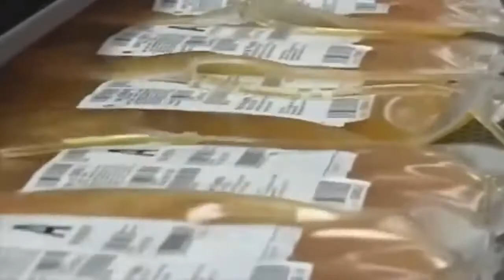Covid-19 Étude le plasma sanguin de personnes guéries pour traiter les patients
C'est la plus vaste étude réalisée à ce jour sur l'utilisation du plasma dans la lutte contre le nouveau coronavirus...

• À lire aussi: Anticorps, antiviraux, chloroquine... En quête d'un traitement à la COVID-19

Le CHU Sainte-Justine, le CHUM, l'Hôpital général juif vont y participer, comme plusieurs centres de recherches canadiens : l'étude clinique consistera à transfuser le plasma, la portion liquide du sang qui contient les anticorps, de patients guéris de la COVID-19 à d'autres patients en début de maladie, dans l'espoir de limiter la gravité des symptômes.

« Le plasma sanguin, normalement, c'est utilisé pour les facteurs de coagulation, pour arrêter des saignements », a commenté Dr Philippe Bégin, chercheur au CHU Ste-Justine, en entrevue avec TVA Nouvelles, jeudi.

Héma-Québec participera au projet. C'est environ un mois après la fin de la maladie que les niveaux d'anticorps sont les plus élevés. C'est à ce moment que le prélèvement sera fait.

La transfusion de plasma avait été utilisée lors de la grippe espagnole, il y a 100 ans. Les Chinois ont fait de même sur quelques patients infectés, en début d'année. Il faut maintenant valider scientifiquement, dans le cadre de la pandémie actuelle. On s’attend à des résultats « d’ici trois mois », selon Dr Bégin.

Du côté de l'Institut de cardiologie de Montréal, une autre étude clinique d'envergure est menée et regroupera, d'ici deux semaines, 6000 patients du monde entier. On utilisera un médicament, la colchicine, un anti-inflammatoire très puissant, pour réduire les risques de complications pulmonaires.

« C'est un très vieux médicament. La colchicine, c'est utilisé pour traiter les crises de goutte et c'est également utilisé pour traiter une autre maladie virale qui s'appelle la péricardite », a relaté Dr Jean-Claude Tardif, directeur du centre de recherche de l’Institut.

Les enfants sont mieux protégés face à cette réaction inflammatoire, qui peut tuer les personnes plus âgées.

« Les globules blancs du patient se mettent à attaquer pas seulement le virus, mais également les organes du patient, incluant ses poumons », dit Dr Tardif, qui veut rejoindre les familles de résidents infectés dans les CHSLD.

« Et je pense même aux familles des gens qui vivent dans des CHSLD, a-t-il expliqué. Elles peuvent tout à fait nous appeler. Si elles disent: "Bien, moi, j'aimerais ça que mon papa ou ma maman participe", elles n'ont qu'à appeler au 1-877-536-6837. »

Dans tous les laboratoires du monde entier, c'est une véritable course contre la montre afin de sauver le plus de vies que possible.